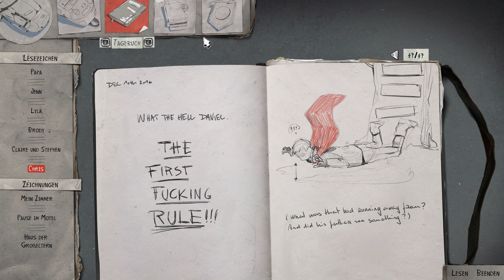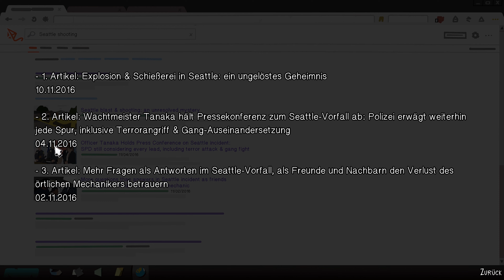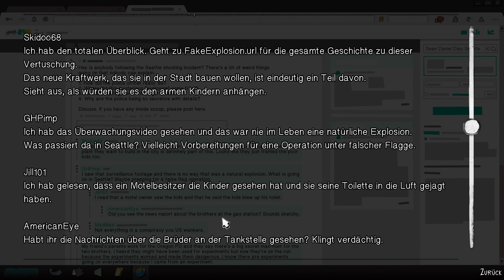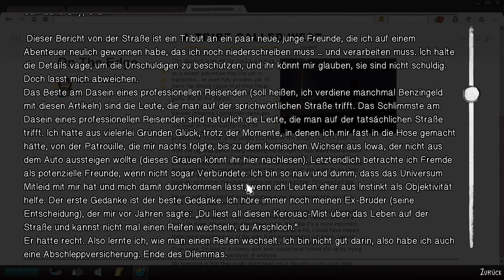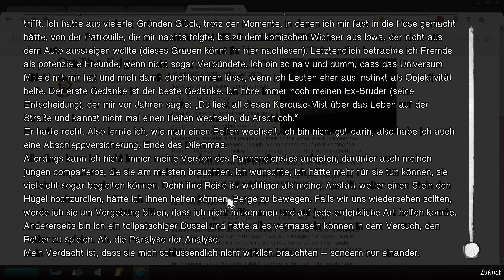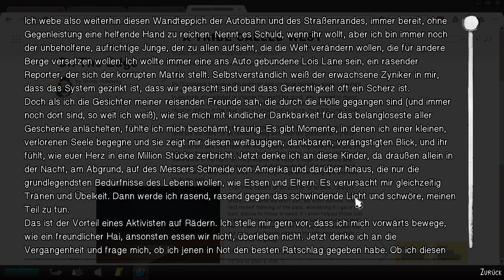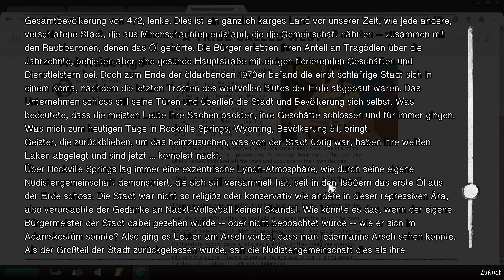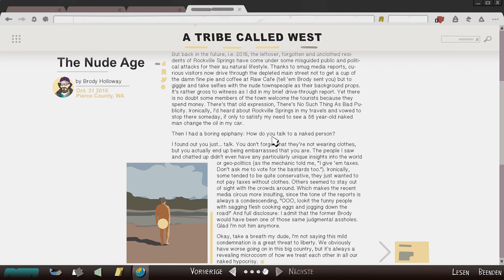Let's Play Life is Strange 2 #058 - Lyla anrufen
Episode 2 Rules | In Life is Strange 2, zu Deutsch Leben ist seltsam 2, scheint alles “normal” zu sein. Wir sind im Jahr 2016 in Seattle, in ein paar Tagen ist Halloween und Sean Diaz kommt mit seiner besten Freundin Lyla gerade von der Schule nach Hause. Es ist Freitag und am Abend steigt eine Party, auf der Sean endlich seine Flamme Jenn näherkommen will. Dafür schmieden Lyla und Sean einen Plan und dafür müssen noch Vorbereitungen getroffen werden. Zuhause warten der kleine nervende Bruder Daniel und Papa Esteban auf eine Entscheidung des Freizeitrichters Sean Diaz: Wer darf den letzten Riegel Chock-O-Crisp essen? Immer diese Entscheidungen. Am Ende siegen aber immer die Gefräßigen!